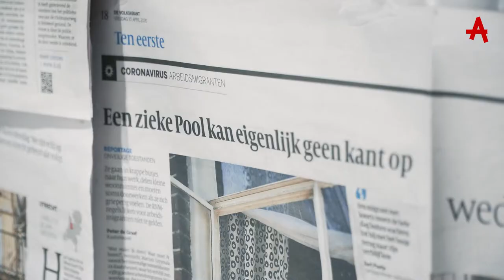MALLE TIJDEN PODCAST // DRUGS IN DE CORONATIJD // AFL.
In de Malle Tijden Podcast bespreken we in elke aflevering opvallende ontwikkelingen in de Coronamaatschappij. Met in deze aflevering, drugs. Want hoe zit het eigenlijk met de drugshandel tijdens deze malle tijden en hoe veilig is je drugs op dit moment? Dat zoeken we voor je uit.

BNNVARA ACADEMY

De BNNVARA Academy is dé plek waar nieuw talent zich ontwikkelt tot mediaprofessionals. Twee keer per jaar werven we de grootste talenten voor de verschillende afdelingen binnen BNNVARA. Voor of achter de schermen, radio, televisie óf digital, alles is mogelijk! Elk half jaar start een nieuwe lichting.

De video’s op dit kanaal worden gemaakt door de TV afdeling van de Academy, waar de presentatie- en regietalenten hun skills ontwikkelen door veel fouten te maken en bier te drinken, maar wel alleen buiten werktijd en van eigen geld want professionaliteit. De huidige lichting Academy TV diamantjes bestaat uit Eva, Annelies, Jamaal, Lienke en Roxanne.